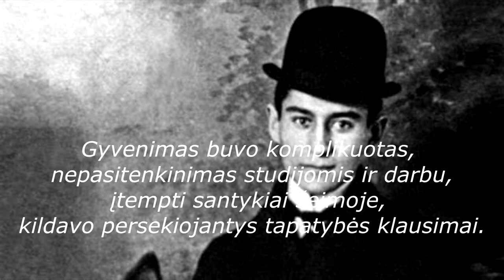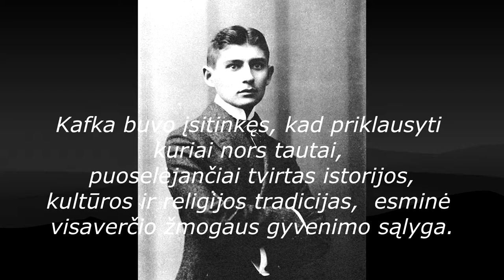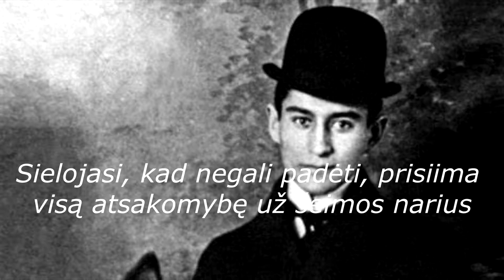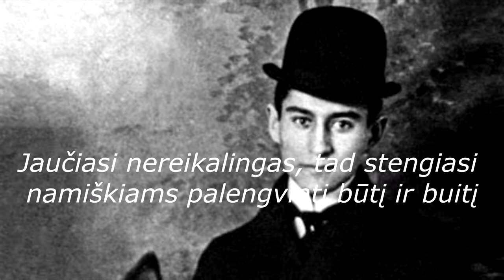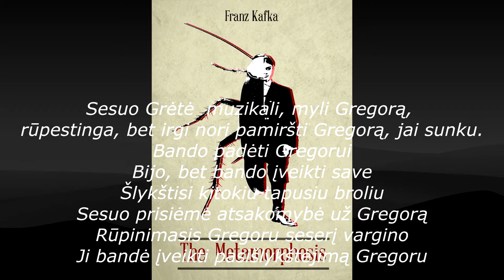Francas Kafka | Metamorfozė